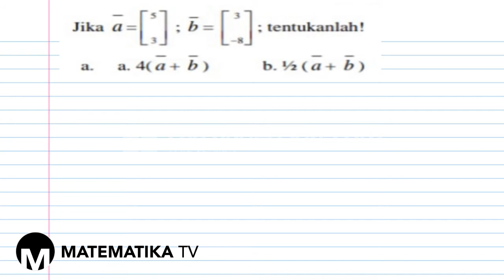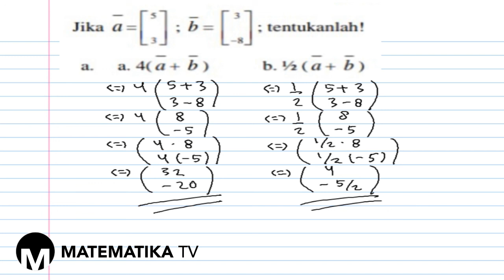[KELAS X PEMINATAN - KURIKULUM 2013] PEMBAHASAN SOAL URAIAN VEKTOR (001)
Pada kesempatan kali ini kita akan membahas soal tentang vektor.